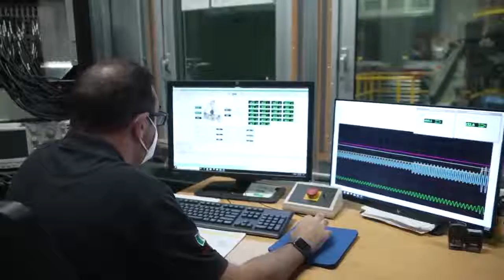Pirelli aumentará su producción en Silao, invertirán 36 MDD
Diego Sinhue Rodríguez Vallejo, Gobernador de Guanajuato continúa en Italia como parte de su gira de trabajo por Europa para concretar inversiones económicas traducidas en más empleo para el Estado.